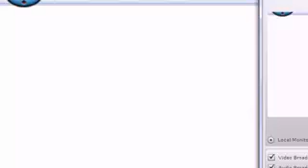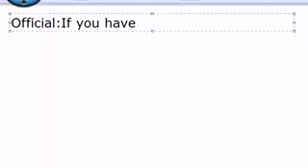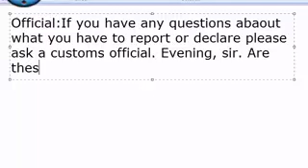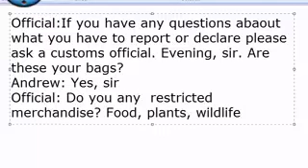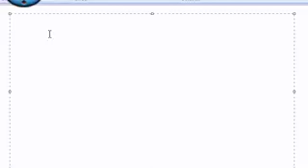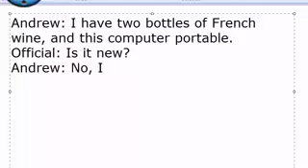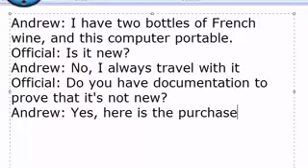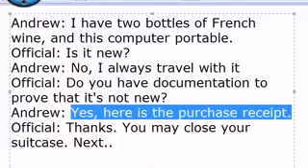Aprendiendo inglés 28